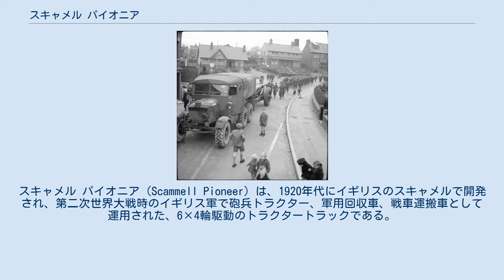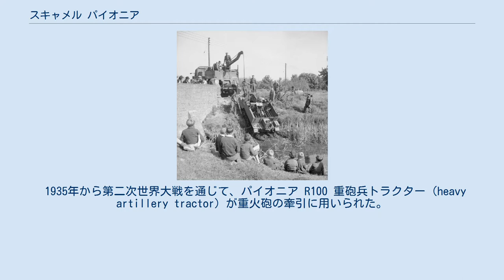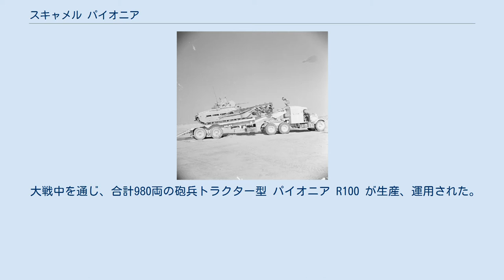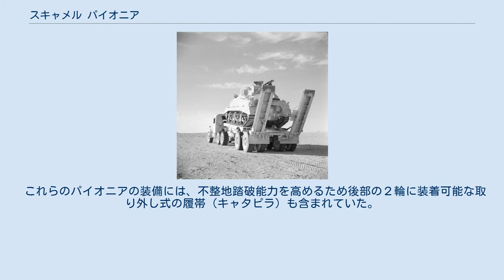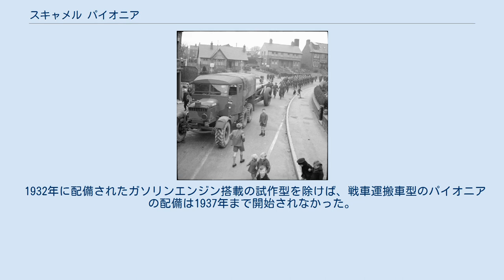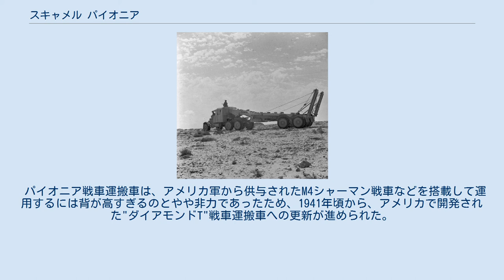スキャメル パイオニア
スキャメル パイオニア（Scammell Pioneer）は、1920年代にイギリスのスキャメルで開発され、第二次世界大戦時のイギリス軍で砲兵トラクター、軍用回収車、戦車運搬車として運用された、6×4輪駆動のトラクタートラックである。
 スキャメル パイオニアは、当時舗装道路の少なかったイギリスの荒地を走行可能な6×4輪駆動のオフロード車両として1927年に開発された。
全輪駆動では無かったが、優れたサスペンションとエンジンにより走行性は良く、低いギア比の変速機により荒地での牽引力も優れていた。
 軍用車として開発されていたわけではなかったが、イギリス国防省は1932年にガソリンエンジン型を試験的に導入し、18トンのセミトレーラーを牽引する戦車運搬車として訓練部隊に配備した。
しかし部隊での評判は良くなく、追加配備は1937年まで行われなかった。
この後イギリス軍に配備されたパイオニアは全て、ガードナー社製、出力102馬力の6気筒ディーゼルエンジンの搭載型となった。
 1935年から第二次世界大戦を通じて、パイオニア R100 重砲兵トラクター（heavy artillery tractor）が重火砲の牽引に用いられた。
パイオニア R100は火砲を牽引しつつ、砲兵・弾薬・装備品を搭載して輸送可能であった。
 大戦初期にはBL 60ポンド砲、BL 6インチ 26cwt榴弾砲やBL 4.5インチ砲、BL 5.5インチ砲などの牽引に多用された。
AECマタドールが中型の砲兵トラクタートラックとして登場すると、パイオニア R100はより大型のBL 8インチ榴弾砲 Mk6、M59 155mmカノン砲、BL 7.2インチ榴弾砲の牽引に使用された。
 砲兵トラクター型のパイオニア R100は、1940年6月のフランスにおけるイギリス海外派遣軍の大規模撤退作戦（ダイナモ作戦）の際に多数が失われた。
一部はイギリス軍部隊によって破壊処理され、また一部はドイツ軍により鹵獲された。
 大戦中を通じ、合計980両の砲兵トラクター型 パイオニア R100 が生産、運用された。
1943年頃からは後継車種としてアルビオン CX22の部隊配備が行われたが、充分な数は揃わず、パイオニア R100も終戦まで使用された。
 1936年から、イギリス陸軍は回収車（recovery vehicle）型のパイオニアの導入を始めた。
最初に配備された43両は、いずれも3トンのクレーンとレッカー設備（トウバーなど）を備えたパイオニア SV1S、およびパイオニア SV1T型であった。
これらの車両も砲兵トラクター型と同様、1940年6月のフランスにおけるイギリス海外派遣軍の大規模撤退作戦（ダイナモ作戦）の際にその多くが失われた。
 改良型のパイオニア SV2Sはクレーンの吊り上げ高さがより高くなるよう改修されており、1938年から大戦中を通じて生産され、1,975両が生産、運用された。
 これらのパイオニアの装備には、不整地踏破能力を高めるため後部の２輪に装着可能な取り外し式の履帯（キャタピラ）も含まれていた。
 回収車型のパイオニアは、一部の陸軍部隊では1980年代まで運用が続けられていた。
 1932年に配備されたガソリンエンジン搭載の試作型を除けば、戦車運搬車型のパイオニアの配備は1937年まで開始されなかった。
戦車運搬車型としての生産型はパイオニア TRCU20で、この車両はシャーシ、キャブが少し延長され戦車兵が乗れるようになっており、4個の後輪は砲兵トラクター型・回収車型に比べて大きなものに変更されていた。
積載量20トンの"パイオニア TRCU20"、"パイオニア TRMU20"の他、積載量30トンの"パイオニア TRCU30"、"パイオニア TRMU30"も開発された。
いずれのタイプも、現在の一般的なセミトレーラートラックや戦車運搬車と異なり、トラクター部とセミトレーラーの連結部分を簡単に外す事ができなかった。
セミトレーラーに戦車を載せるためのランプは、トラクター部分に装備されたウィンチで引き上げて固定する仕様であった。
 パイオニア戦車運搬車は、アメリカ軍から供与されたM4シャーマン戦車などを搭載して運用するには背が高すぎるのとやや非力であったため、1941年頃から、アメリカで開発された"ダイアモンドT"戦車運搬車への更新が進められた。
しかしながらパイオニア戦車運搬車の生産も大戦中を通じて続けられ、総計459両...